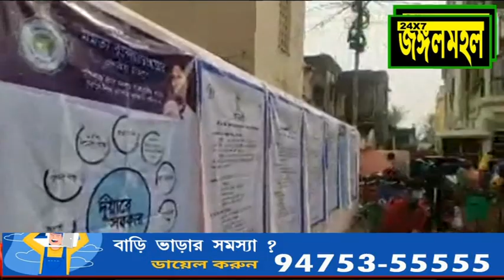"দুয়ারে সরকার" পুরুলিয়া শহর হুচুক পাড়া,পৌরসভার 5 নাম্বার ওয়ার্ড